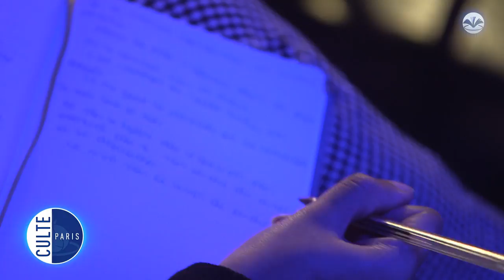Oint pour aimer - Pasteur Essie NTOUTOUME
Vous avez la possibilité de faire votre Dîme ou votre Offrande à l'église ACER PARIS